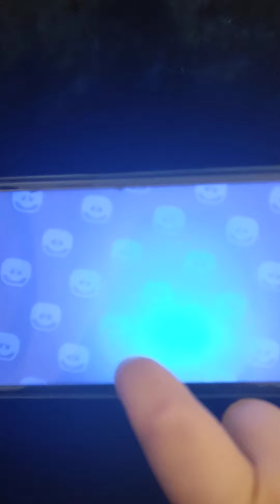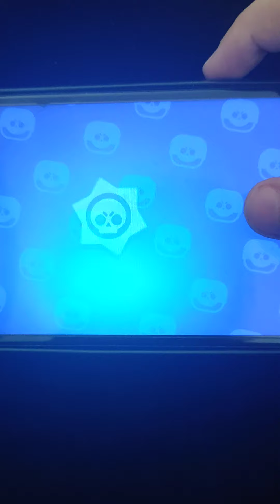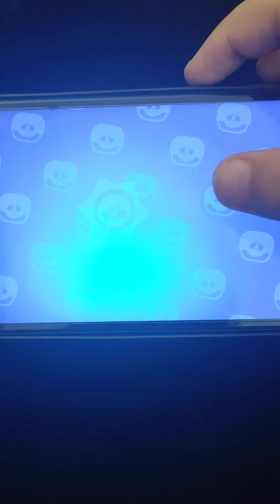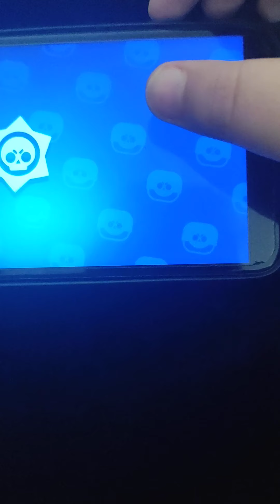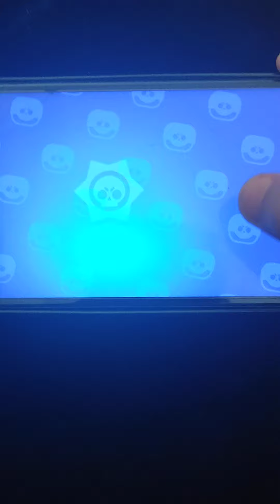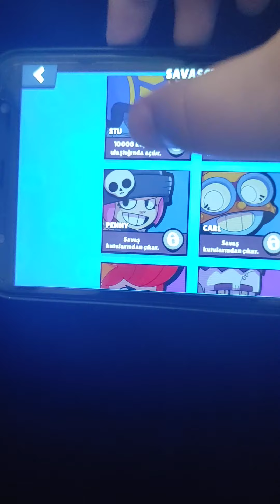brawl start kutu açılımı 3